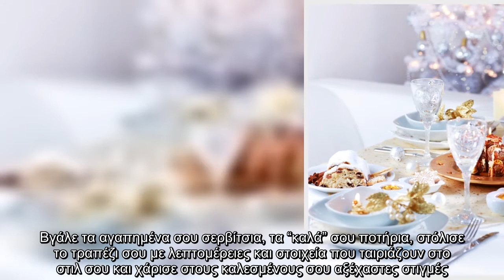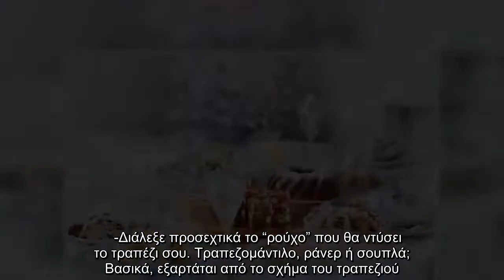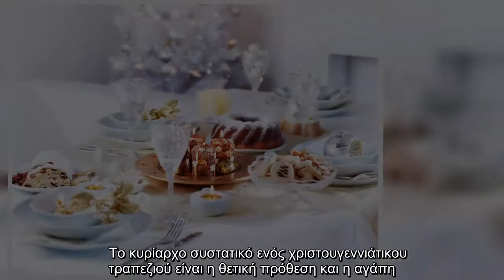Χριστουγεννιάτικο τραπέζι: Διακοσμητικές συμβουλές που θα σου χρειαστούν